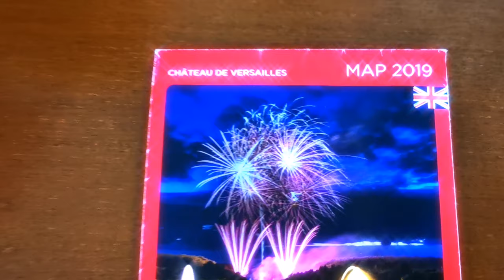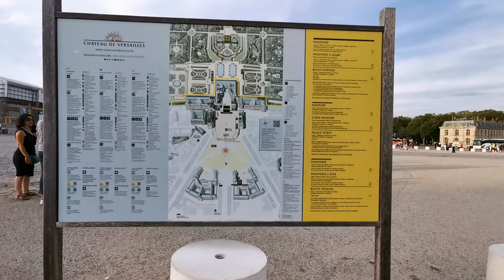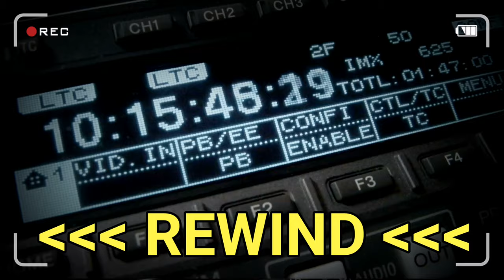Palace of Versailles | The Night Fountains Show | Day 1 in France | TRAVEL VLOG